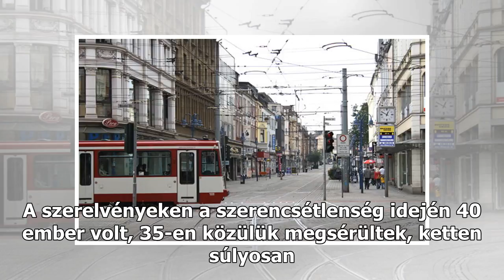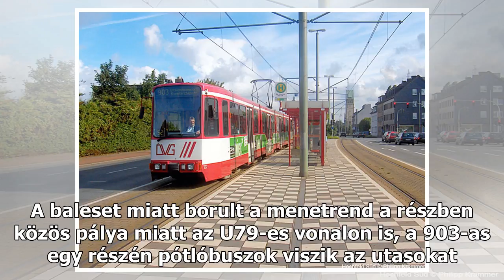Csattant két szerelvény a duisburgi Stadtbahnon, sokan megsérültek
Az első hírek szerint súlyos sérültjei is vannak a duisburgi Stadtbahnon kedden délután történt balesetnek. A 903-as vonalon rohant egymásba két szerelvény, egyelőre nem tudni, miért. Az első hírek szerint többen is megsérültek, amikor összeütközött két szerelvény a duisburgi Stadtbahn 903-as vonalá...